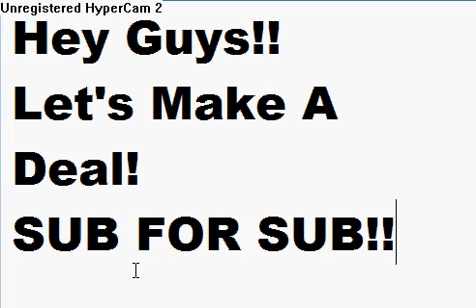THE NEW YOUTUBE DEAL: SUB FOR SUB!!!!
READ
Heres how it works
-You sub me
-then i sub you
Very Simple! Now DO IT!